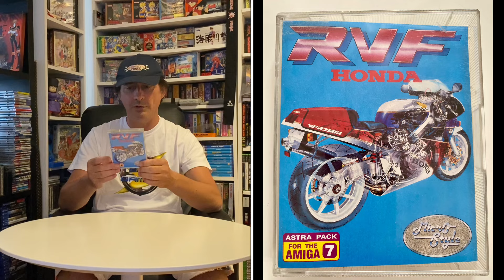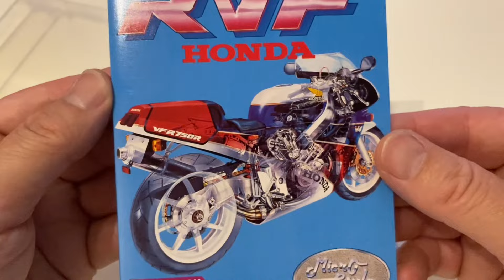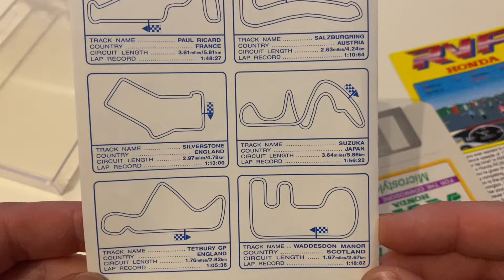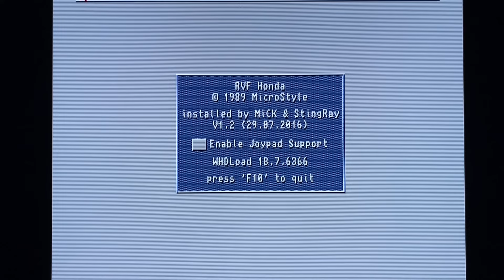RVF HONDA AMIGA & Mini AMIGA Courses de Motos endiablées !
Lestat s’éclate avec RVH Honda sur Amiga !
Une petite trouvaille de couses de motos réussies !